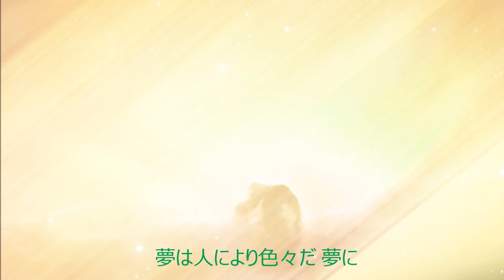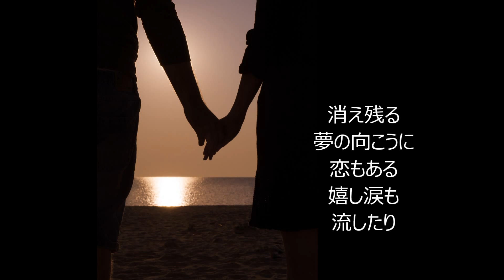夢の向こうに